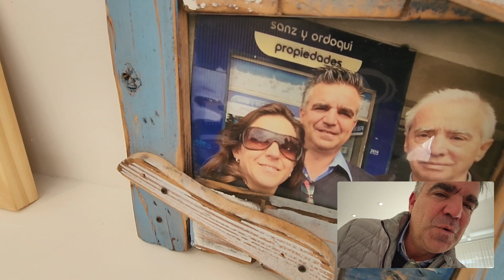De oficina a oficina contando la historia de Sanz y Ordoqui Propiedades